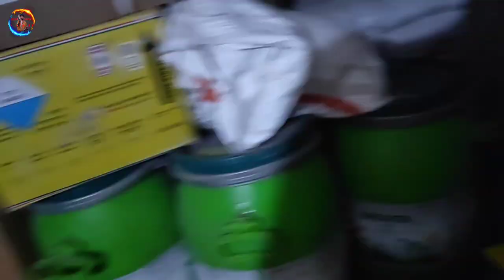ভাম বিড়াল এতোটা রাগী? Asian Palm Civet Aggression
কামড় খেতে গিয়ে বেঁচে গেলাম কোনো রকমে। ভীষণ রাগী একটা গন্ধগোকুল বা ভাম বিড়ালের উদ্ধারকার্য দেখতে চাইলে আপনাকে Skip না করে ভিডিওটি সম্পূর্ন দেখতে হবে।

যে কোন অবলার সাহায্যে আমাকে মনে করতে পারেন। নিচের দেওয়া ফোন নম্বরের মাধ্যমে আপনি আমাকে সাহায্যও করতে পারেন।
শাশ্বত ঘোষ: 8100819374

Please inform me when an animal needs help. You can also help me through this number below  👇👇👇👇👇👇
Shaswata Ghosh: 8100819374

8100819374 (Phone Pe/ Google Pay/ Paytm)